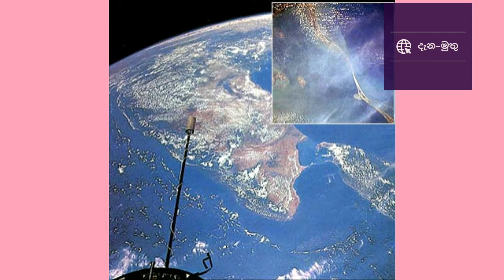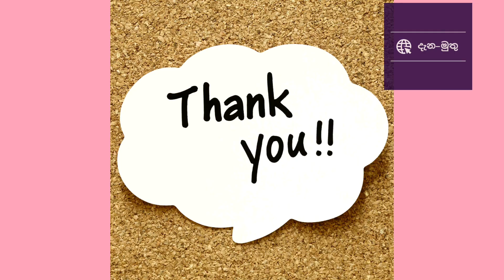ලොව ඇති අරුම පුදුම තැන් කිහිපයක් ?..